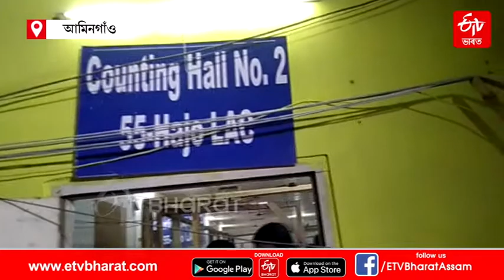Suman Haripriya at Amingaon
দুলুৰ টাইটানিক ইতিমধ্যেই ডুবিছে । হাজোত পদুম ফুলিব: সুমন হৰিপ্ৰিয়া